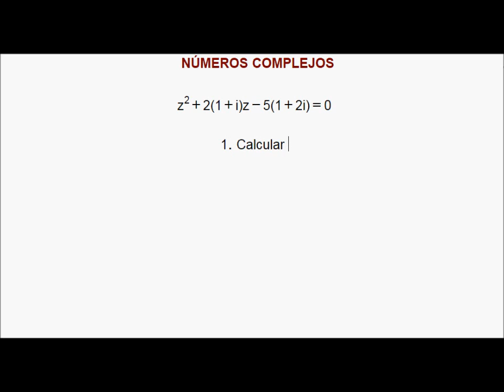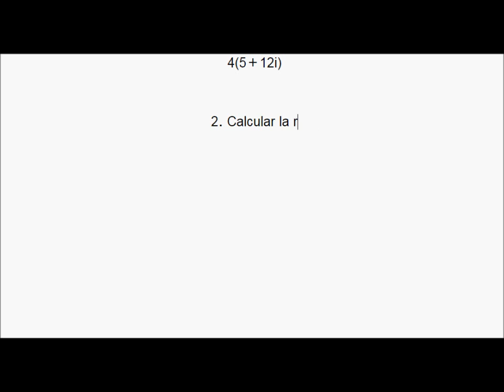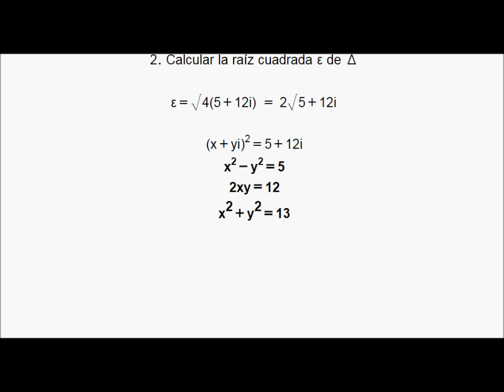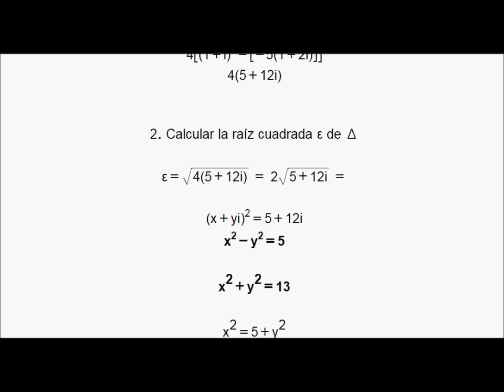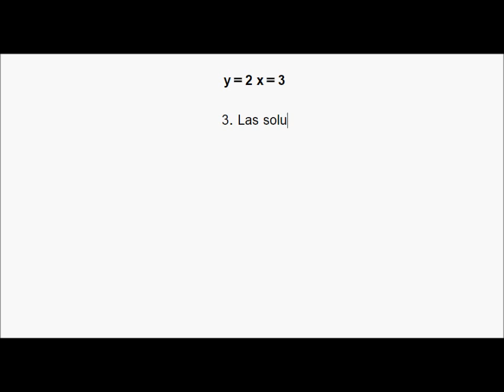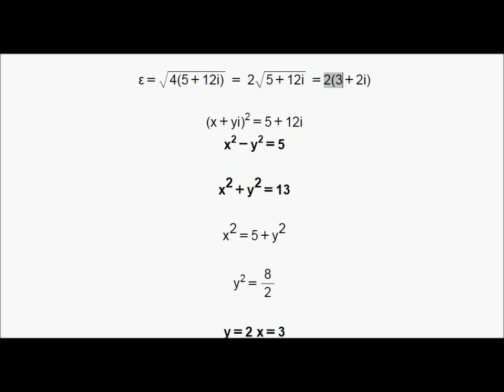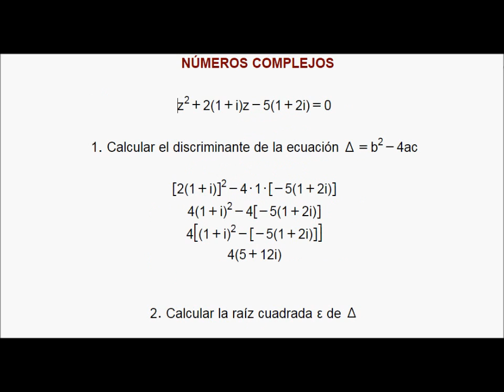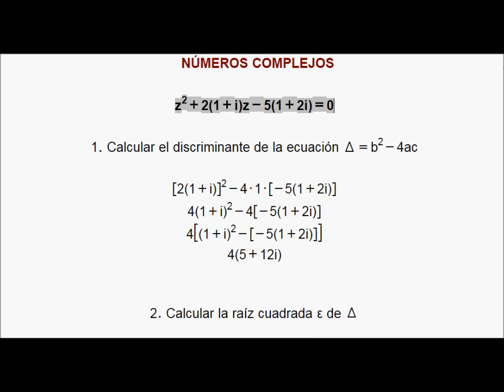NÚMEROS COMPLEJOS Ecuaciones de segundo grado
Resolución de una ecuación de segundo grado con números complejos.